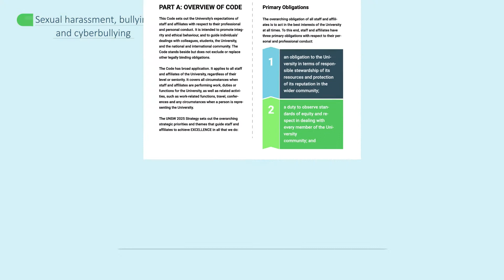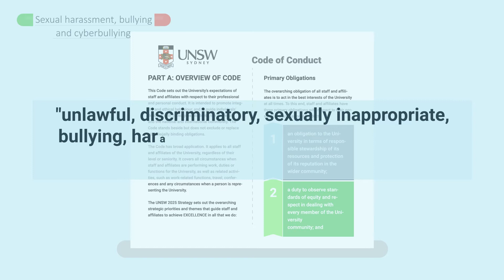Sexual Harassment - Medical Education Animation by F.Learning Studio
Medical education animation for a Foundation Medical Course of UNSW (University of New South Wales) to teach first-year students the basic knowledge of using medicine series.

This short video features issues referring to sexual harassment, bullying and cyberbullying.

Illustrations & Animations by F.learning Studio.